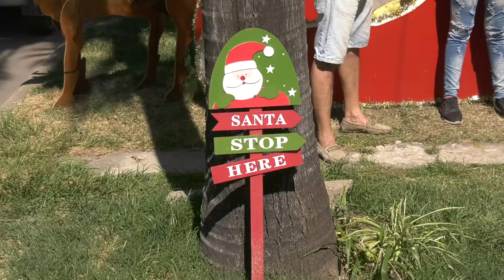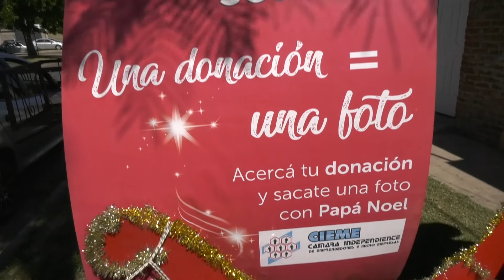CAMPAÑA “UNA FOTO CON PAPA NOEL POR UNA DONACIÓN”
MARCELO IGLESIAS – ARTESANO

ROSARIO TREILLE - MERENDEROS LOS OLVIDADOS